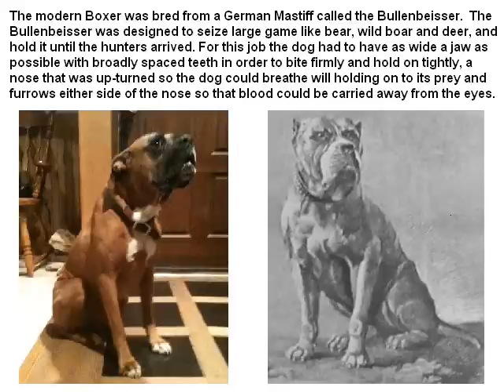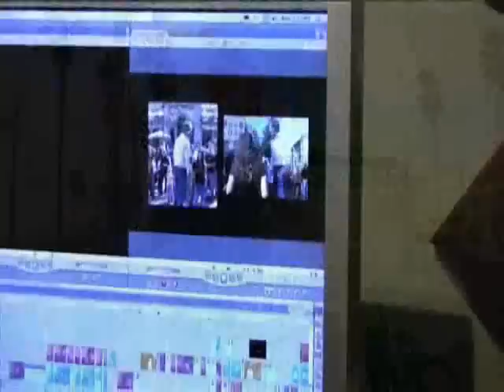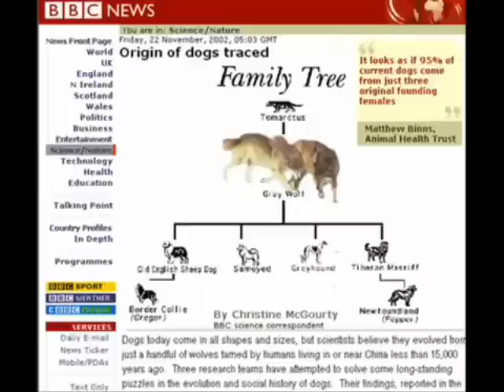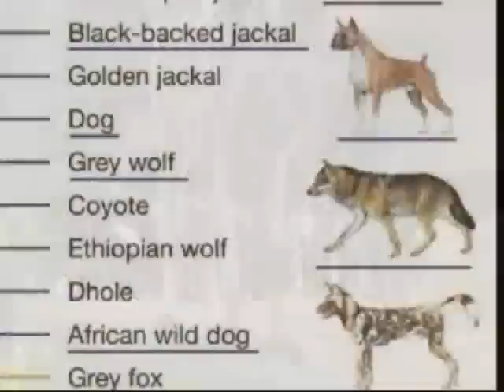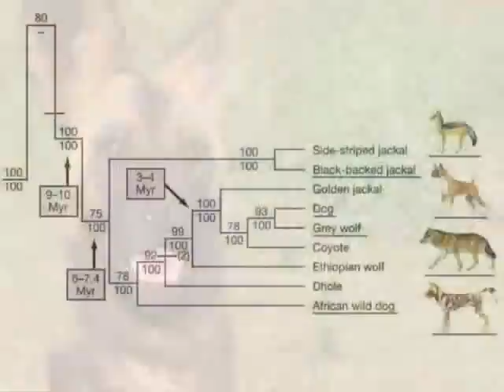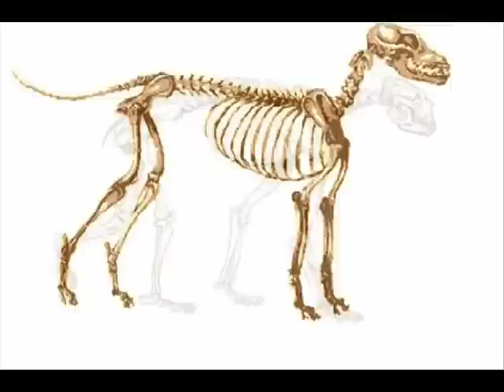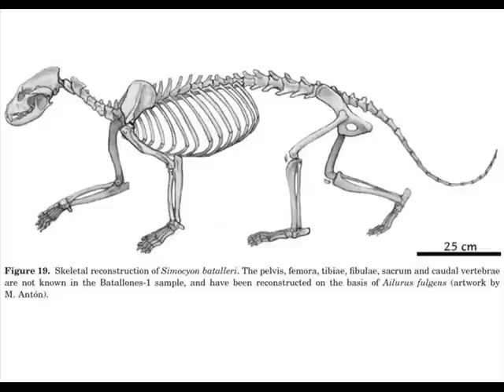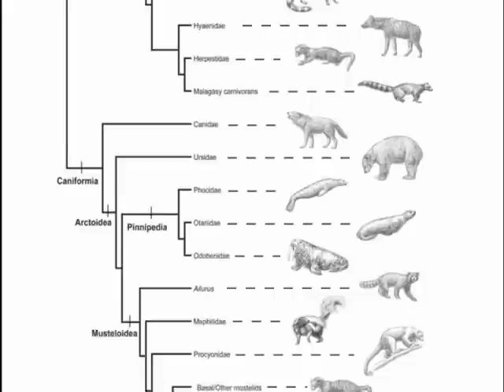Caniform Carnivore Cladogram Construction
Part III of the 'Falsifying Phylogeny' series; This one explains how one must first address the indications of evolutionary phylogeny rather than ignoring all aspects of common ancestry altogether, (as Ray Comfort did) and instead proposing some weird straw-man parody of evolution in which no ancestry of any kind is even involved.
Here is the list of examples used in the Carnivora skulls image:
(1) St. Bernard  (2) Collie  (3) Boston terrier  (4) maned wolf
(5) Asian palm civet  (6) Arctic fox  (7) bull terrier  (8) chow chow
(9) spotted hyena  (10) badger  (11) lion  (12) black-backed jackal
(13) Coatimundi  (14) lycaon  (15) American black bear  (16) Great Dane
(17) raccoon dog  (18) California sea lion  (19) Chihuahua  (20) dire wolf
Source studies:
Multiple and Ancient Origins of the Domestic Dog
The source of the Canine cladogram:
Source of my own cladogram:
Mitogenomic analyses of caniform relationships
Molecular Phylogeny of the Carnivora (Mammalia): Assessing the Impact of Increased
Sampling on Resolving Enigmatic Relationships